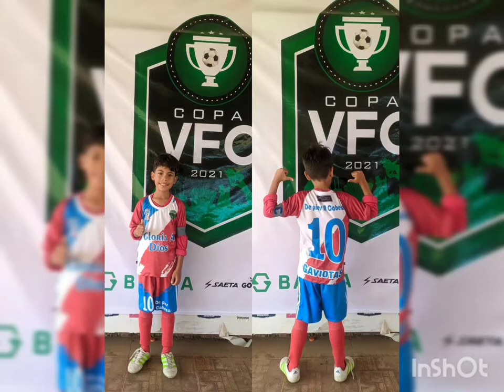Promesa del futbol Venezolano, niño futbolista de 8 años con buen dominio, zurdo y talentoso